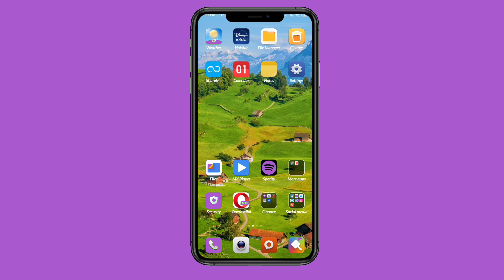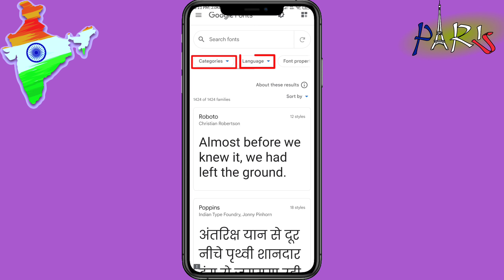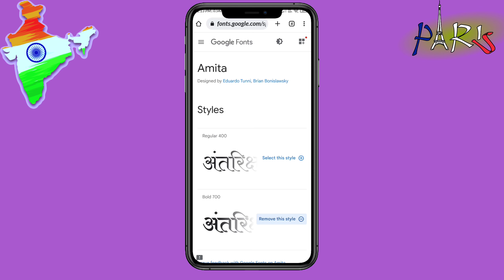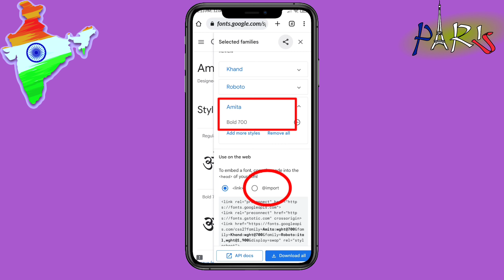Stylish Font Kaise Download Karen | How To Download Hindi Font In Mobile | Hindi & English Font 🅕Ⓞ🅝Ⓣ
Font Kaise Download Karen | How To Download Hindi Font In Mobile | Hindi & English Font

Hello guys is video mein Maine bataya ki aap Hindi aur English Ke Jo stylish phone hai vah kaise download kar sakte hain to Yahan per Maine step bye step bataya ki aap stylish Jo phone hai vah kaise download kar sakte Agar video aapko Achcha Lage to please like kar dena dhanyvad

Hindi stylish font kaise download Karen
How to make Hindi stylish font
Hindi calligraphy font kaise Download Karen
New stylish font kaise download Karen in Hindi and English
How to download Hindi and English fonts
How to add stylish font in Android mobile
New trending stylish fonts for Android mobile
Hindi stylish font download kha se kare
Kisi bhi phone mein Hindi aur English ke stylish font download Karen